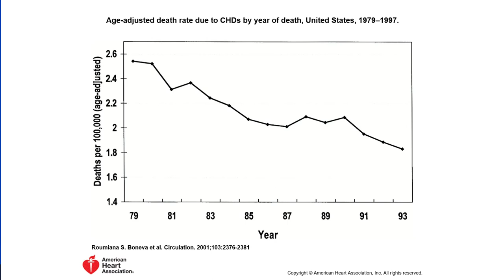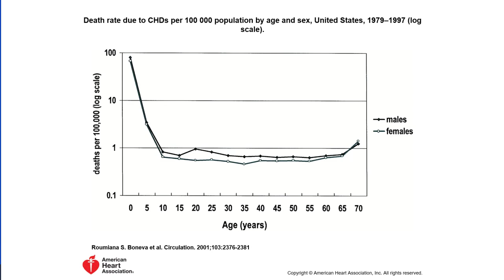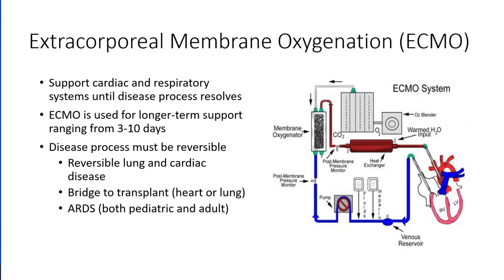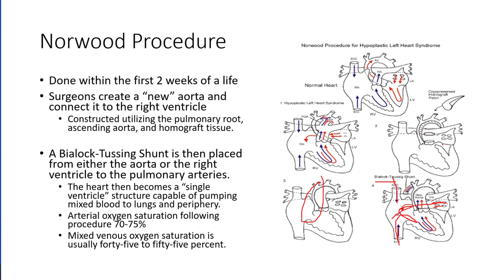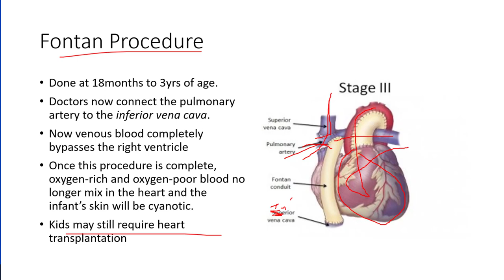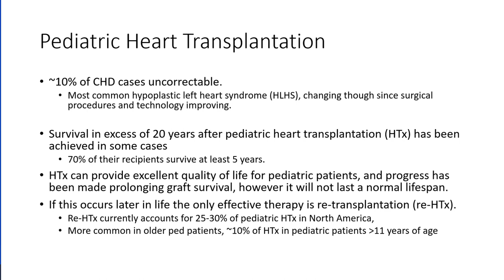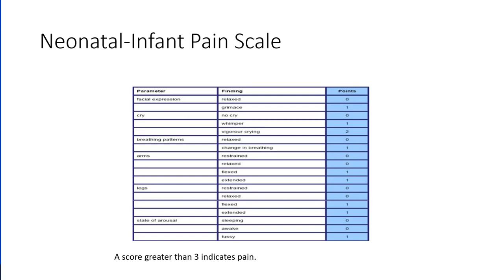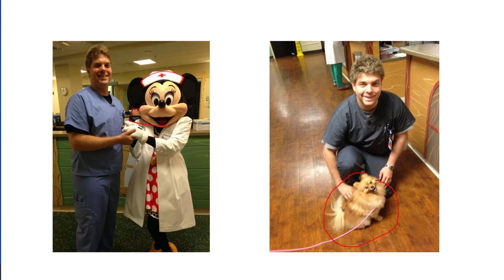Pediatric Cardiology 4: Medical, Surgical and Rehabilitation Management